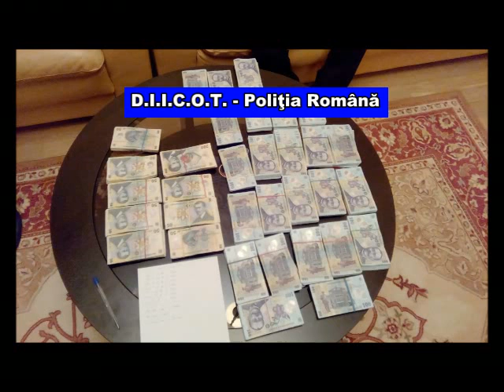perchezitii diicot la sibiu